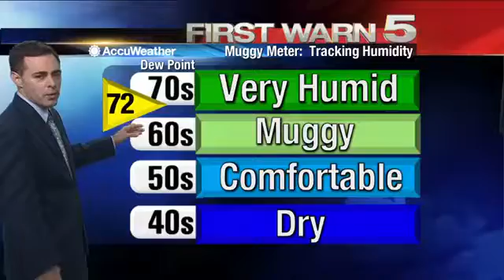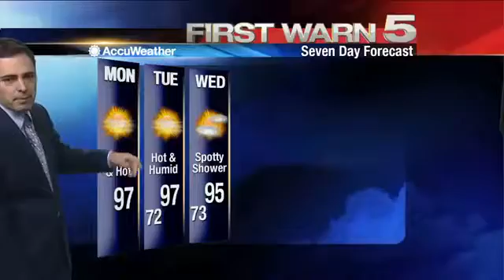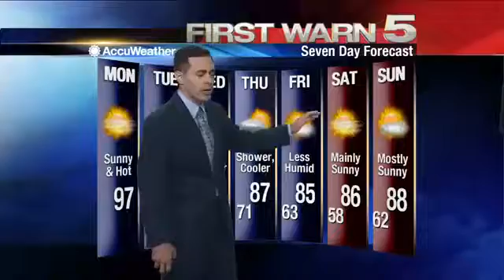Monday's Weather - Noon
Monday's weather forecast at Noon.